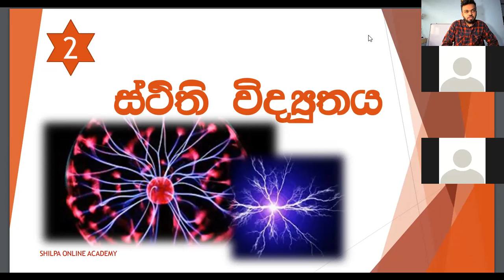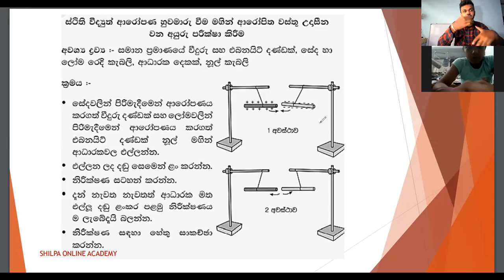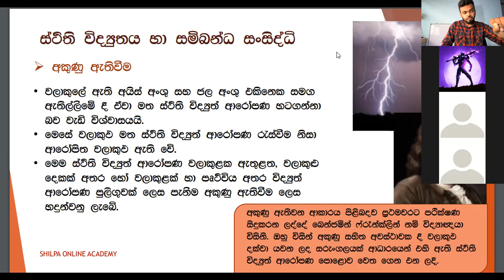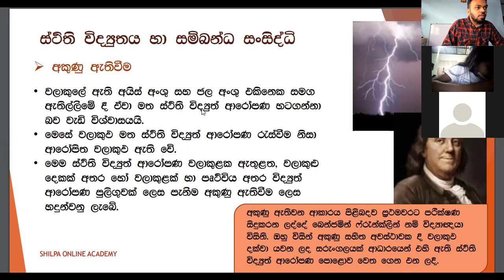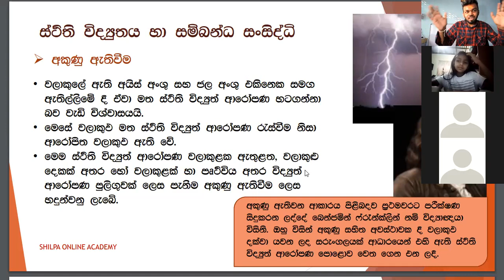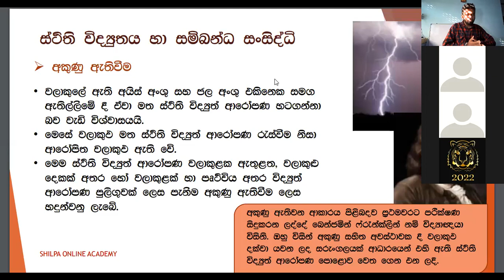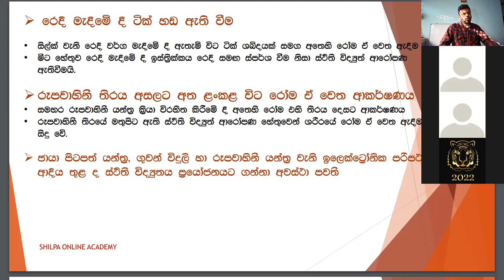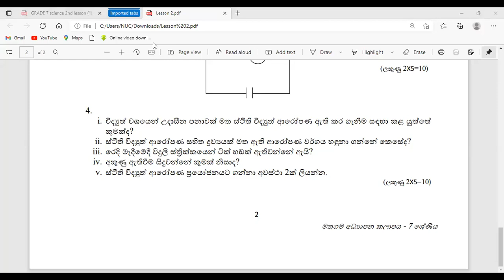ස්ථිති විද්‍යුතය|| 7 ශ්‍රේණිය විද්‍යාව || දෙවන පාඩම||Static Electricity ||Grade 7||Science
ශිල්ප  අධ්‍යාපන  සත්කාරය -2022